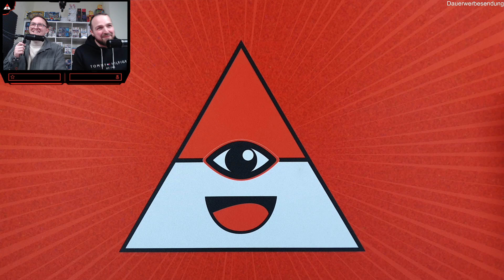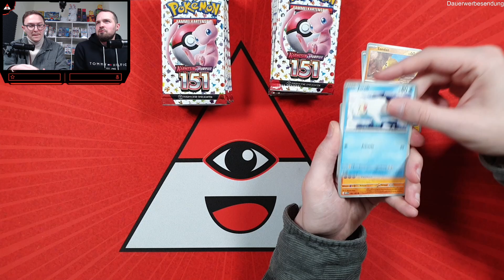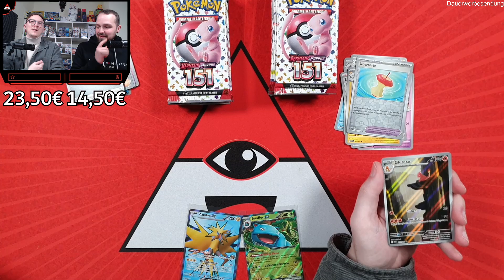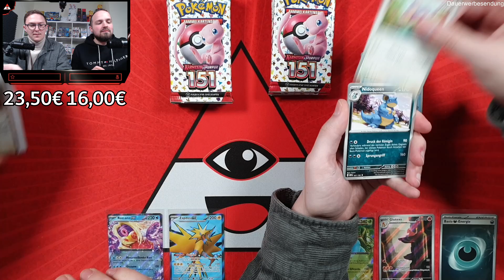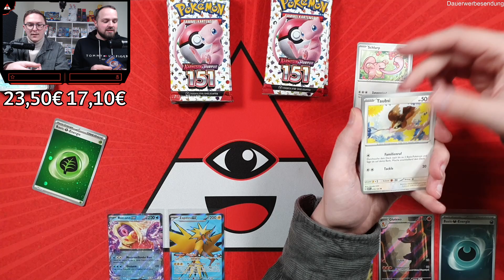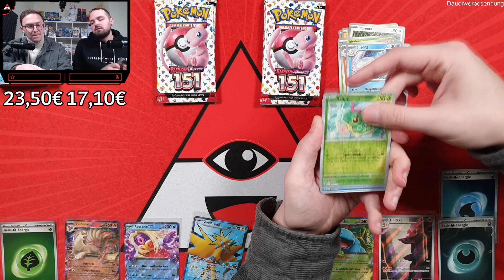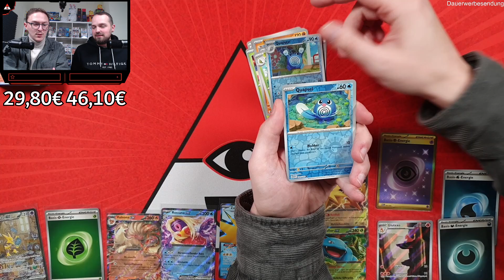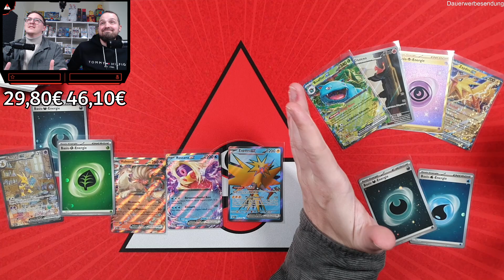Wer hat die wertvollere Pokemon 151 Top Trainer Box gekauft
Wir sind in die tiefen unseres Pokemon Karten Laden des Vertrauens abgetaucht und haben uns gedacht, jeder kauft sich eine Top Trainer Box von Pokemon Karmesin Purpur 151 und versucht den größten Geldwert aus seiner Box zu ziehen.

Wer das Battle gewonnen hat, sehr ihr am Ende des Videos

Ihr wollt uns ein Paket schicken? Einfach mit DHL an diese Adresse:
Pokeminati
Packstation 130
69168 Wiesloch